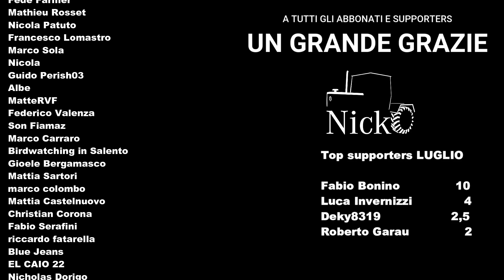FS22 🗺️ REHDORNHEIM by DS-Power - Map tour [PC/CONSOLE]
📝 "Benvenuti a Rehdornheim
La carta contiene:
- 87 trame
- 60 campi
- 17 foreste
- 2 Cortili
- Rivenditore di veicoli
- 3 Punti Vendita
- 8 Produzioni Segheria, Fornaio, Sarto, Latteria, Oleificio, Zuccherificio, Muesli, Filanda
- Commerciante di bestiame
- Animali sulla mappa Polli, maiali, mucche
- Frantumatore di rocce
- Ci sono sacchi di mangime per polli, mangime per mucche, mangime per pecore, semi e fertilizzante.
- 20 collezionabili
- Pronto per l'agricoltura di precisione"